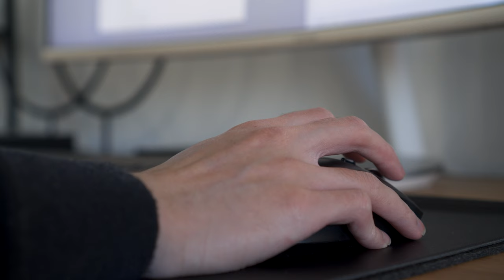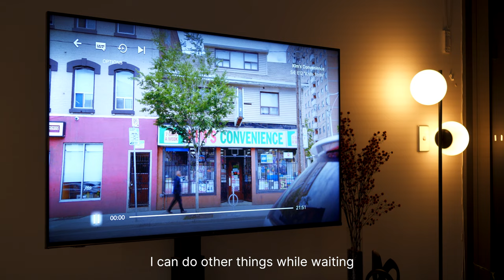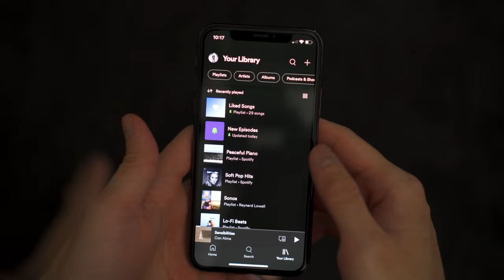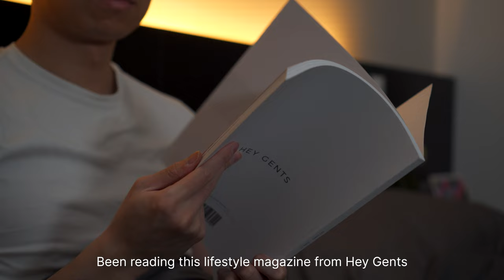Calm Evening & Night Routine To Wind Down - Slow Living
While most of our days are filled with work and responsibilities, taking the time at the end of each day to look after ourselves will not only make us happier, but can also lead to increased productivity as a result of a healthy mind and body.

Like many others, there are often busy periods where I have a 60-hour workweek. However, I enjoy spending my night peacefully whenever I get the chance.

Product Links:

Hana Essential Oils

Light Bulbs
Philips Hue Ambiance Bulbs
Hue Bridge
Hue Wireless Remote
Hue Lightstrip